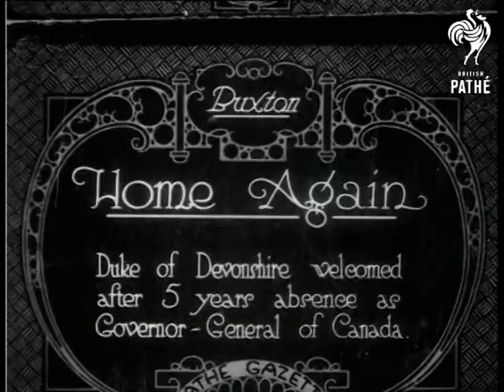Home Again (1921)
Item title reads - Home Again.  Duke of Devonshire welcomed after 5 years absence as Governor General of Canada. Buxton, Derbyshire.

M/S of a man and woman greeting The Duke of Devonshire and kissing him.  M/S of a girl giving the Duchess a bouquet of flowers.  Various dignitaries are standing about in robes, one reads an address to him.     L/S as they drive off in the car, crowds are stood around the square waving, the Duke waves back.
 FILM ID:240.12